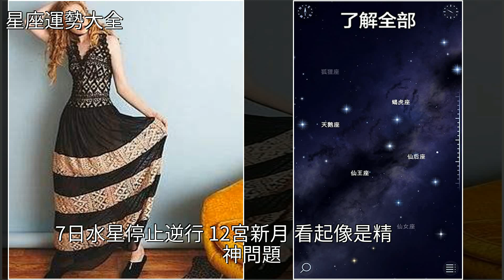《星星說》摩羯座12月運勢：你在背後準備的事情，逐漸成熟，[星座運勢大全]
《星星說》摩羯座12月運勢：你在背後準備的事情，逐漸成熟 [星座運勢大全]星座,摩羯座,木星,土星,水星《星星說》摩羯座12月運勢：你在背後準備的事情，逐漸成熟 [星座運勢大全]星座 摩羯座 木星 土星 水星